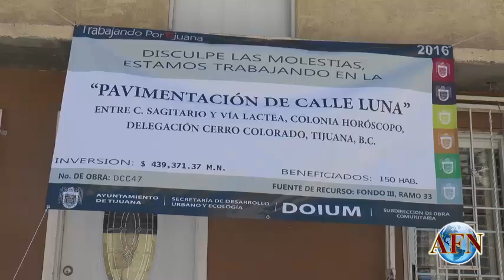Inauguración de calles delegación Cerro Colorado